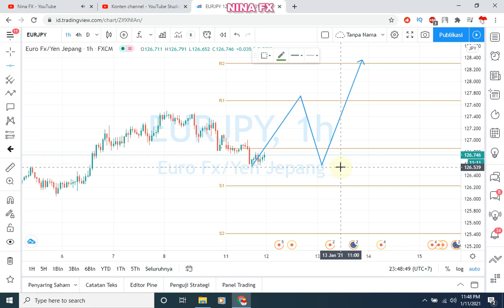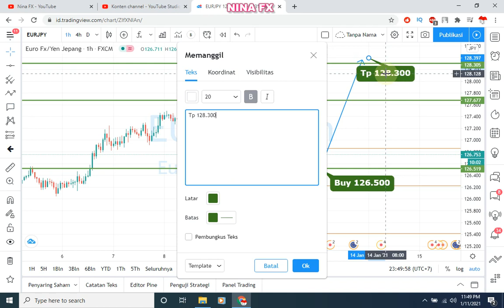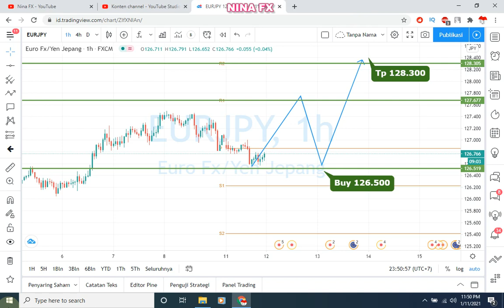EURJPY Technical Analysis for January 12, 2021 by Nina Fx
EURJPY technical analysis for daily.